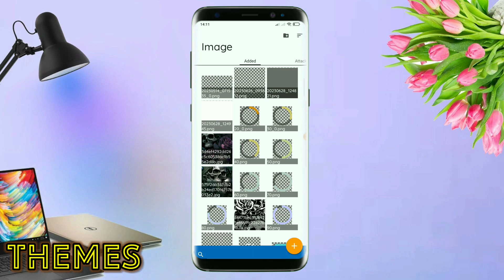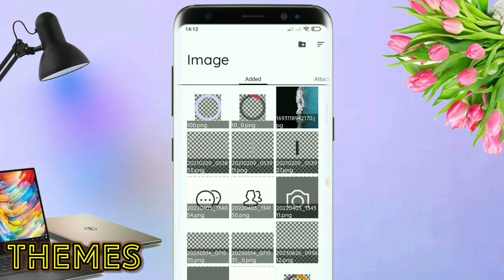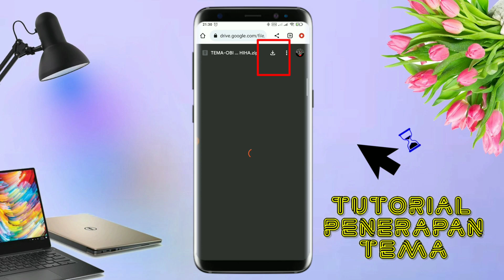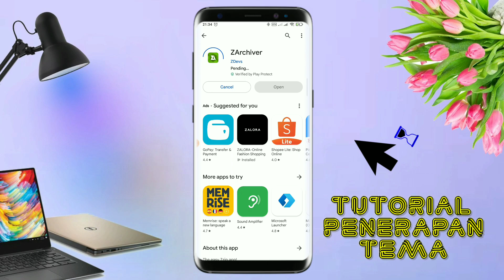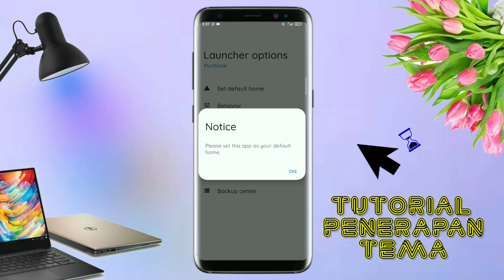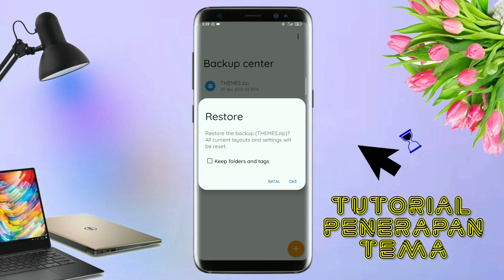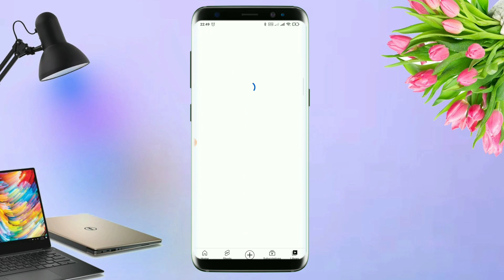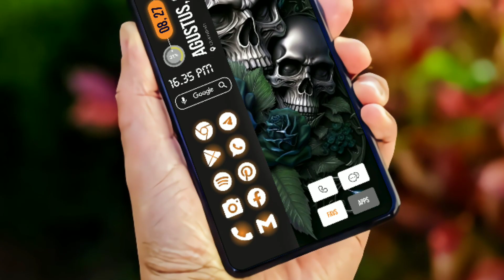Tema Hp Simple Elegan Untuk Semua Android - Setup Total Launcher💀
📌INFO
Agar tida salah paham Baca deskrivsi & tonton video nya 👍 "TERIMAKASIH"

•BUAT YANG PENGEN NYOBAIN TEMA TEMA           KEREN LAIN NYA BISA KLIK DI SINI

Ini adalah cara merubah tampilan hp di semua Android dengan Tema hp Flower of Death cara ubah android jadi Keren dan Elegan Dan ini adalah Setup total launcher

ISI DALAM VIDEO :
• Tutorial Penerapan Tema
• Review Tampilan Tema
• Penting Password file Exstak
Jadi tonton video nya sampai selesai biar satu kali dapat semua nya🙏

Yang pengen ada navigasi bar nya dowanload tema nya di sini

📌KALO LINK TEMA & ICONS PACK DI ATAS TIDAK ADA LINK NYA

Penting untuk dilakukan pada saat pertama kali running Total Launcher :

1. Membuat Total Launcher menjadi default home :

Di Total Launcher - Pinch screen - Menu - Launcher Options - This is not the default home - Pilih Total Launcher

2. Memberikan ijin untuk notifikasi :

Di Total Launcher - Pinch screen - Menu - Launcher Options - Badge Count - Nyalakan Notifications - Nyalakan Total Launcher

3. Memberikan Permissions ke Total Launcher :

Di Total Launcher - Pinch screen - Menu - System Settings - App Management (Applications) - App Permissions - Pilih Total Launcher di Tab Apps - Nyalakan semua permissions ( Phone, Contacts, SMS, Location : Always, Storage, Calendar)

Catatan : Untuk menyalakan indikator signal network, pastikan Location selalu on.

Catatan :
1. Tema ini bisa diterapkan di semua tipe smartphone Android
2. Tidak perlu ROOT
3. Password tema ada di video akan muncul dalam bentuk text/ tulisan

Smartphone yang saya gunakan:
- 6GB RAM / 128GB ROM